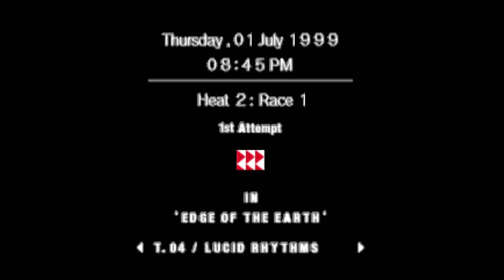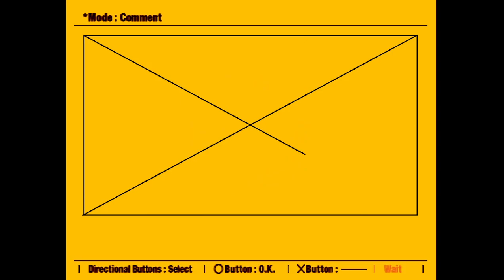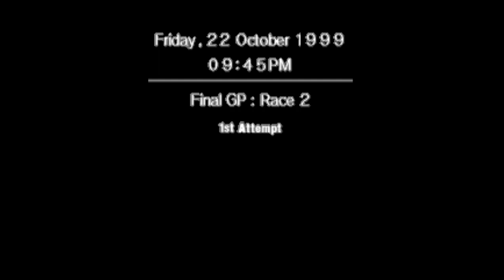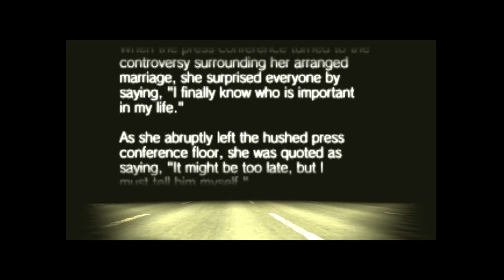Ridge Racer Type 4 #9 [US.ver] [Easy] [MMM] [Terrazi]